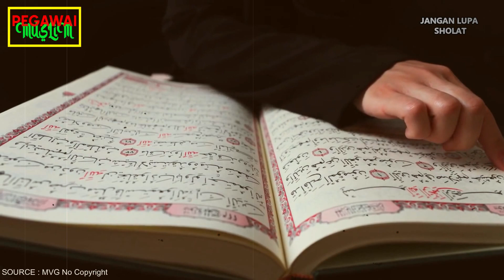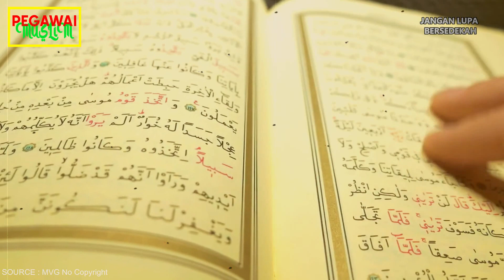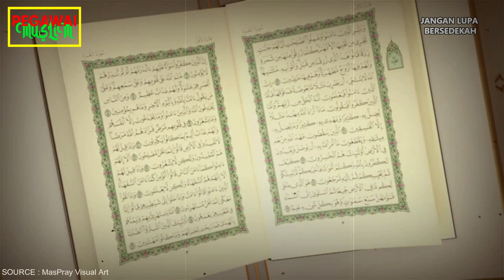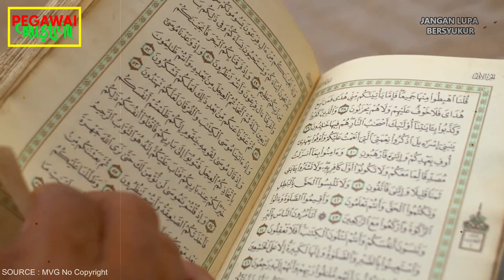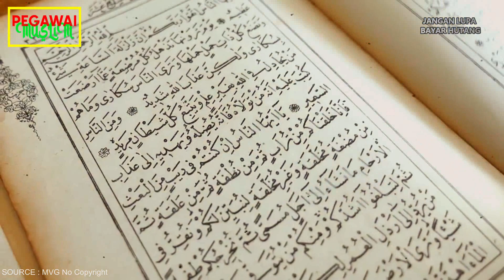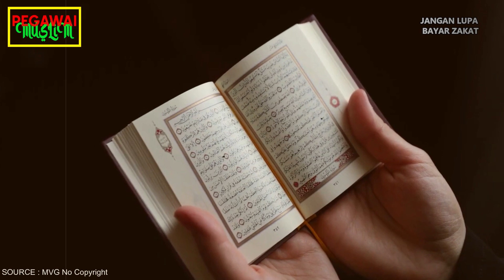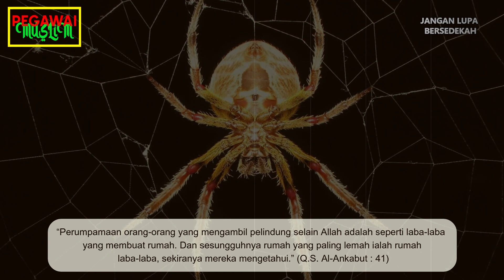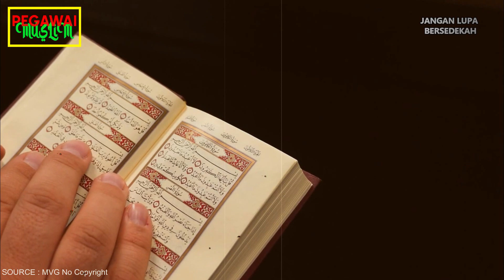ILMUWAN PUN TERKEJUT!!! HEWAN YANG DIJADIKAN NAMA SURAH DALAM ALQURAN!!!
CATATAN: GAMBAR DAN VIDEO HANYALAH ILUSTRASI
PEGAWAI MUSLIM adalah Channel yang menyajikan informasi yang berhubungan dengan Islam seperti, Berita Islam, Kisah-Kisah Islam, Akhir Zaman, Sains dan Islam, Nasihat dan lain sebagainya.

"Sampaikan dariku sekalipun satu ayat dan ceritakanlah (apa yang kalian dengar) dari Bani Isra'il dan itu tidak apa (dosa). Dan siapa yang berdusta atasku dengan sengaja maka bersiap-siaplah menempati tempat duduknya di neraka"

Shahih bukhari (3202) Sunan Abu Dawud (3177) Sunan al-Tirmidzi (2593) dan Musnad Ahmad (6198).

Video yang kami produksi hanyalah sebagai referensi dan pengumpulan data berupa foto dan video dari berbagai sumber yang dikemas dalam bentuk yang unik sebagai ilustrasi.

Kebenaran hanya milik Allah SWT. الْحَقُّ مِنْ رَبِّكَ فَلَا تَكُونَنَّ مِنَ الْمُمْتَرِينَ “Kebenaran itu adalah dari Tuhanmu, sebab itu jangan sekali-kali kamu termasuk orang-orang yang ragu” (QS. al-Baqarah: 147)

Semoga kita mendapatkan pahala dengan membagikan channel ini kesemua orang.